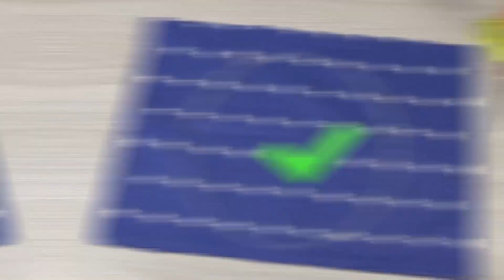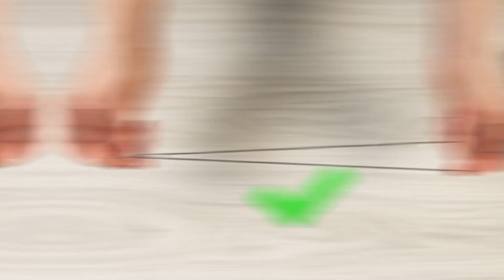10 consigli e trucchi per cucire da conoscere assolutamente!| Perfetto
10 consigli e trucchi per cucire da conoscere assolutamente!| Perfetto
Ti faranno molto comodo questi trucchi per cucire.
Ti aspettiamo nei commenti per farci sapere il tuo parere.
Vi ringraziamo per i like, le condivisioni e i commenti.